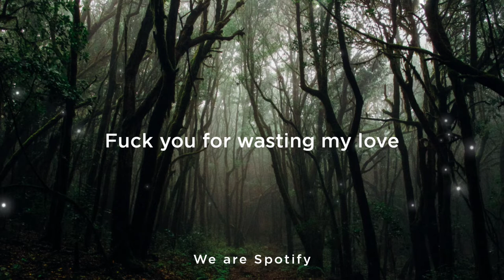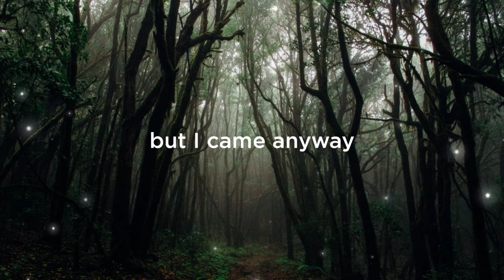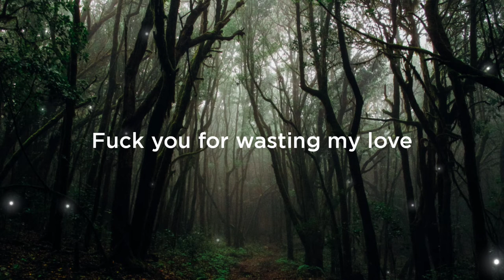Lexi jayde - Newbury park (lyrics)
Lexi Jayde✳️

Circle. Audio

〇 MOST UNDERRATED SONGS ..
〇 MOST BEAUTIFUL SONGS

I'm on Instagram as @circleaudio.

(LATENIGHT,MUSIC AND YOU _ Circle Audio)

Circle Healing | 〇 For peace 🕊️